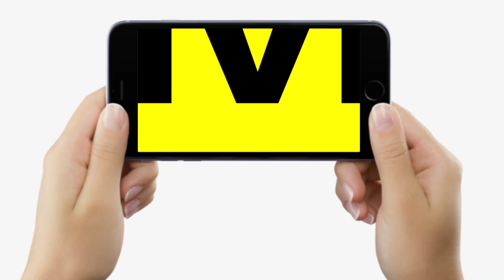Dr. B K Singh से जानिए, छोटे-छोटे बच्चों को सर्दी-खांसी में क्या काढ़ा पिलाने से फायदा होता है ?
देखें वीडियो, बिहार के जाने-माने शिशु रोग विशेषज्ञ डॉ. बीके सिंह से जानिए, छोटे-छोटे बच्चों को काढ़ा पिलाने से कितना फायदा होता है...| LiveCities